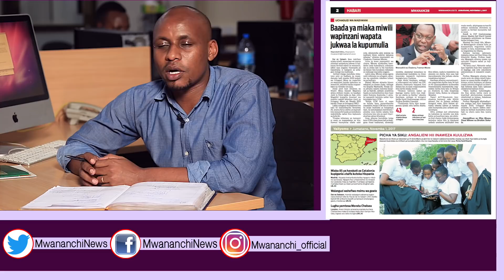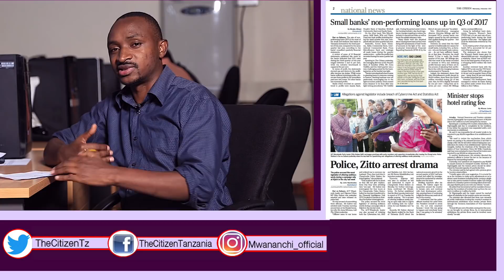MCL MAGAZETINI, NOVEMBA 01, 2017: MEYA MWENYE SIRI NZITO AMTAKA MAGUFULI FARAGHA